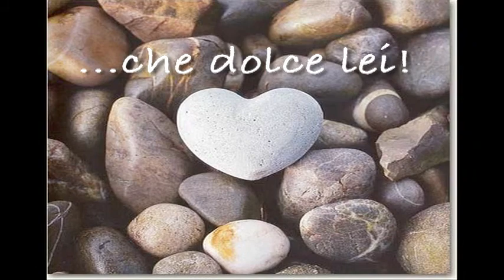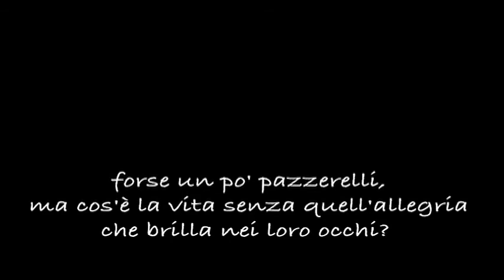intervista doppia pre-matrimonio: andrea vs federica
...tutto quello che non sapete ancora sui novelli sposini!